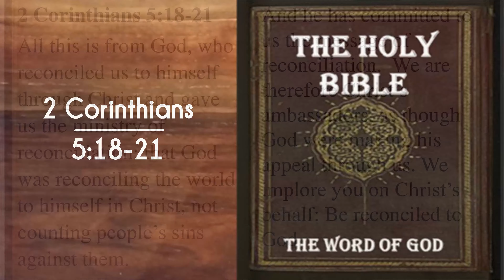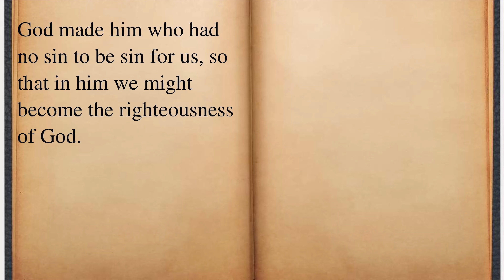“Be a Minister of Reconciliation” Sunday Recap